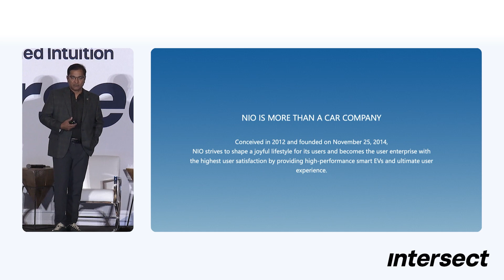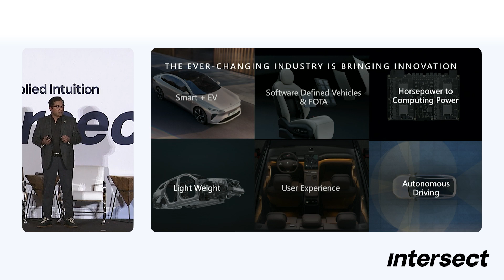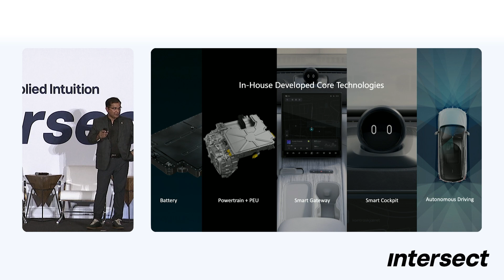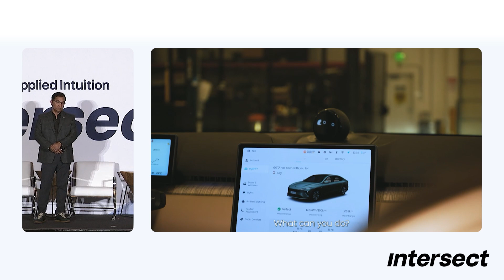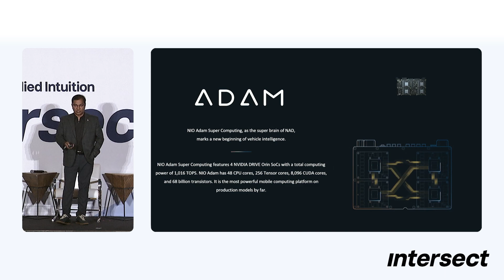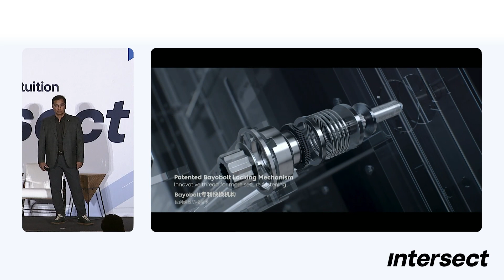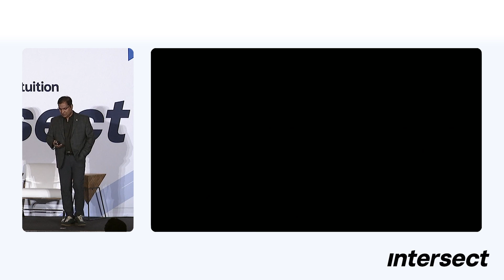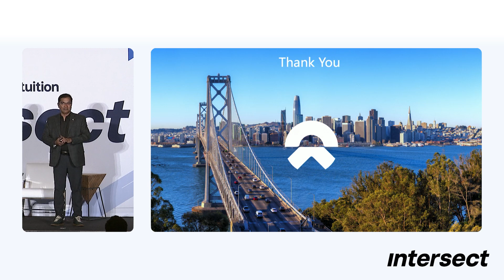The role of AI in automotive: Developing smart EVs | Ganesh Iyer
At Intersect 23, a global network of automotive and tech executives discussed the latest vehicle software developments and defined the industry’s roadmap for years to come.

In his lightning talk “The role of AI in automotive: Developing smart EVs,” Ganesh Iyer (CEO, NIO USA shared his insights on the role of artificial intelligence (AI) in smart electric vehicles (EVs) and gave an overview of the capabilities of NIO vehicles.